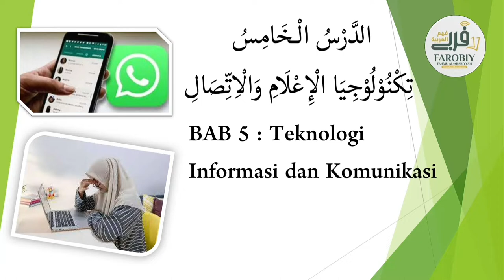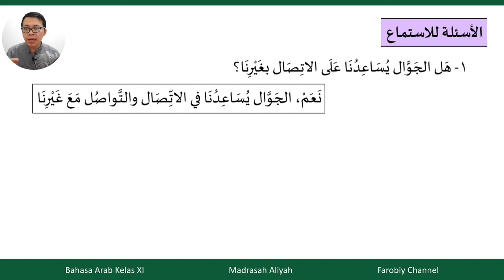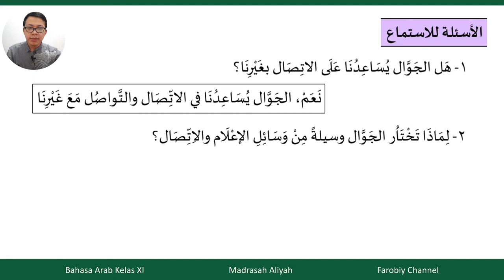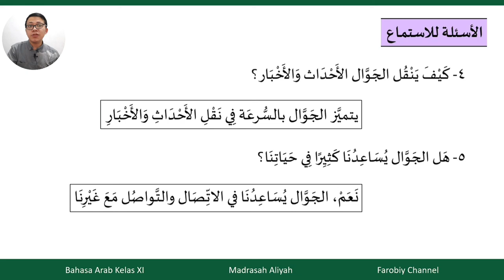Bahasa Arab Kelas XI Semester 2 | Bab 5 Teknologi Informasi dan Komunikasi (Qiro'ah Smart Phone)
Bahasa Arab Kelas 11 Madrasah Aliyah
Semester 2 Bab 4 Tema Teknologi Informasi dan Komunikasi
Bagian Pertama : Qiro'ah Smartphone
الدرس الخامس- تكنولوجيا الاعلام والاتصال - القراءة
Sumber: Buku Bahasa Arab MA Kelas XI

Pada video ini kita akan mempelajari teks qiro'ah tentang telepon pintar atau smart phone beserta manfaatnya dalam kehidupan sehari-hari. Materi bahasa arab ini diambil dari buku bahasa Arab kemenag kelas 11.

Video Pembelajaran Terbaru Bahasa Arab Kelas 11